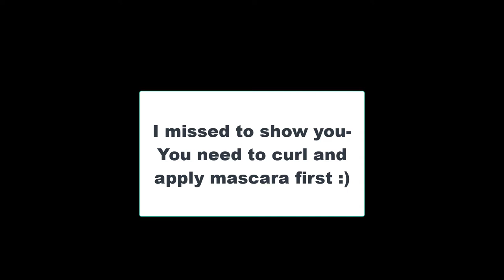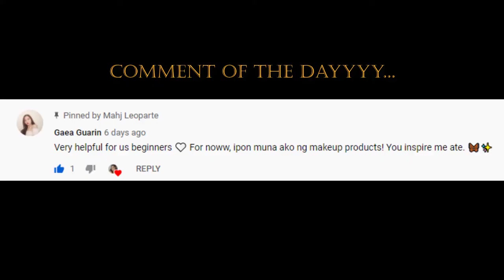How to Apply False Eyelashes as a Beginner by Mahj Leoparte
What's up mah homies? Here is an easy tutorial on how to apply false eyelashes as beginner without tweezers! Glad that I found the brand, Paulash that has all our lashes need! 👏💛

Paulash products mentioned:
⭐️Lash set of 5 - PHP300
⭐️Gold Bar Collection in Eris - PHP189
⭐️Lash Curler - PHP220
⭐️Lash Adhesive - PHP350

Products on my face:

🍁Eyes
@vicecosmeticsph bt21 eyeshadow palette
@colourpopcosmetics x @bretmanrock lit palette
@elfcosmetics jewel pop palette
@esprique_official black liquid eyeliner bk001
@paulashhh_ faux lashes in fab
@focallurebeauty brown eyeliner
🍁Brows
@iris.essentialsph brow pomade in coal black
🍁Skin Care
@fresh_philippines tomato glass skin water drop cream, jeju aloe soothing gel lotion
@maybellinephshop baby skin pore eraser
@anneclutz x @luxeorganixph beauty mist
🍁Base
@ellanaminerals og bb foundie
@maybellinephshop fit me concealer
@nichidoofficial final powder
@vicecosmeticsph duo finish foundation in putinamez
🍁Cheeks
@wetnwildbeauty contour palette
@squadcosmetics happy pot in high school and muse
@vicecosmeticsph aura glow in shimmering
🍁Lips
@vicecosmeticsph ganda lang créme lipstick in MS. uGanda
🍁Brushes used from @morphebrushes @anneclutzbrushes @craftedveganbrushes
🍁Contact lens by @gwyshop
🍁Earrings by @bi_atch_butterfly

Gears used:
Sony a6400
Sigma 30mm lens
Benro T6000EX tripod